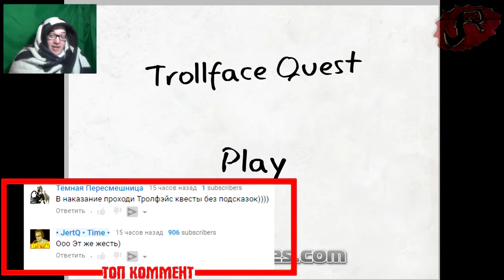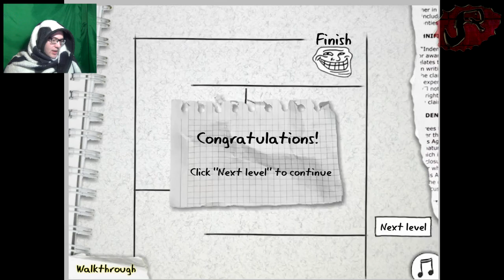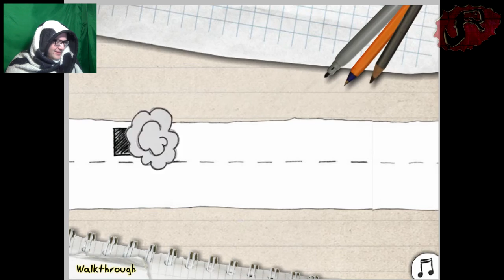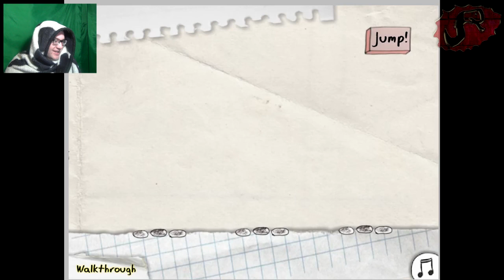98% ЛЮДЕЙ НЕ СМОГЛИ ПРОЙТИ ЭТУ ИГРУ! • TROLLFACE QUEST прохождение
Я теперь пробую выполнить испытание, данное мне подписчицей "Темная пересмешница" =)
Приятного настроения=)
Загляни в описание, там ссылочки=)

Не забудь порекомендовать этот канал друзьям!)
Помни: "Больше народу - Больше роликов"
Ибо от каждого лайка и каждого просмотра зависит мое настроение=)